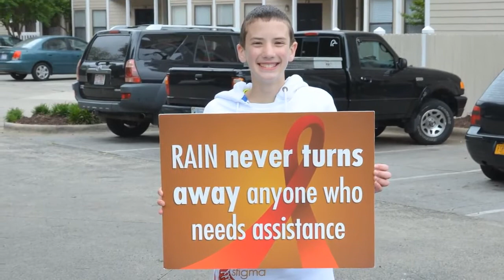An Overview of RAIN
RAIN had the opportunity to partner with the John and Laura Arnold Foundation and Giving Library to have a video produced to highlight the work RAIN does in our community.